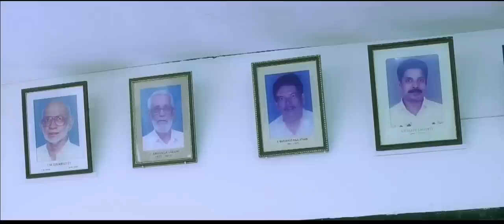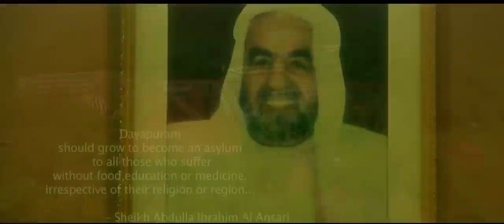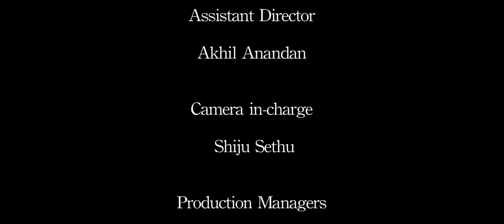DAYAPURAM GEETHAM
Eminent poet O N V Kurup penned the "Dayapuram Geetham" as the prayer of the egalitarian and inclusive mission started in 1984.

As per the design of the national award winning director Sidhartha Siva, team 1.1.3 Entertainments remixed and visualized the song.

Lead Singers: Niyatha Mohan, Thasneem
Concept Note: Dr. N. P. Ashley
Co-ordination: Tiji V. Abraham

Direction: Sidhartha Siva, Jeo Baby, Praveen C Joseph
Project Manager: Pradeep Kumar

Camera: Prabhath.E.K
Additional Camera: Azad Mukkam
Editing: Sidhartha Siva, Rahman Mohammed
Music Remix: Jeo & Mathews
Audiography: Shiju Unity
Production Controller: Atheen Ajayan Uzhuvathu
Assistant Director: Akhil Anandan
Camera In-charge: Shiju Sethu
Production MAnagers:Rajiv Rajan ,Ranees Thankachan
Heli Cam :Anish

DAYAPURAM CREW
Muraleedharan.K
Rajeev Kumar.K.S
Jayaratnan K.P
Babu P.V
Muhammed Fasil
Muneer O.K
Ramdas P.T